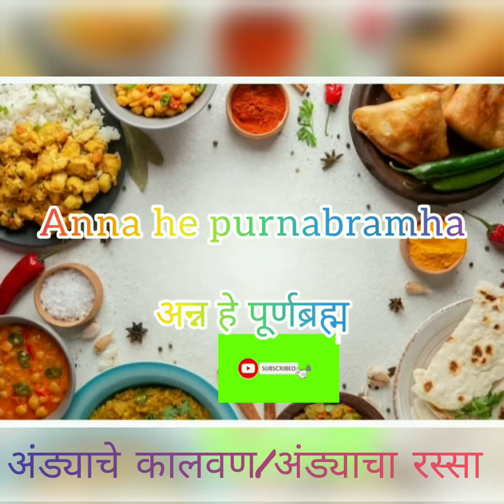झणझणीत गावरान अंड्याचा रस्सा किंवा कालवण 😋👍|eggrecipe annahepurnabramha| all recipes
झणझणीत गावरान अंड्याचा रस्सा किंवा कालवण 😋👍
 अंड्याचे कालवण/ अंड्याचा रस्सा
साहित्य:-
अंडी,
लसूण,
खोबरं,
कांदे,
आलं,
हळद,
मिठ,
गरम मसाला,
कोथिंबीर,
तेल.

  Ingredient's:-
Egg,
garlic,
dry coconut,
onion,
ginger,
turmeric powder,
salt,
garam masala,
coriander leaves,
Oil.

recipes,
recipes with bread,
recipes with milk,
recipes at home,
recipes at home easy,
recipes all,
recipe aloo,
recipes all types,
recipe aalu,
aloo recipes,
aape recipes in marathi,
recipes breakfast,
recipes biryani,
recipe banana,
breakfast recipes,
boiled egg recipes,
recipes chicken,
recipes cake,
recipe curd,
recipes cooking,
recipes chatpati